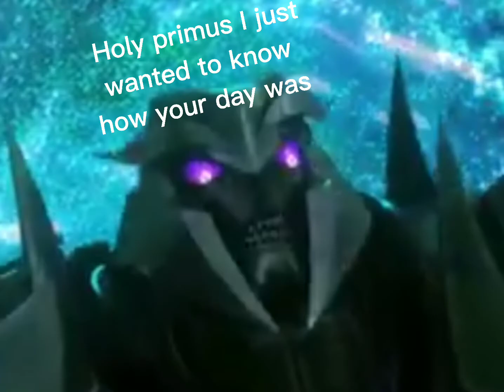Transformers Memes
yee